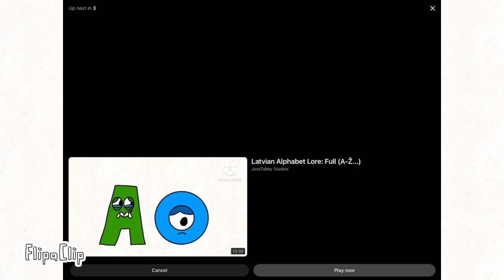Spanish Alphabet Lore Ending [My Version]